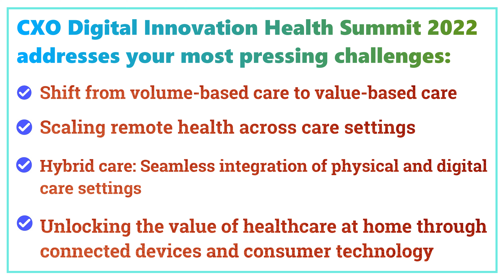CXO Digital Innovation Health Summit & Awards 2022 Promo